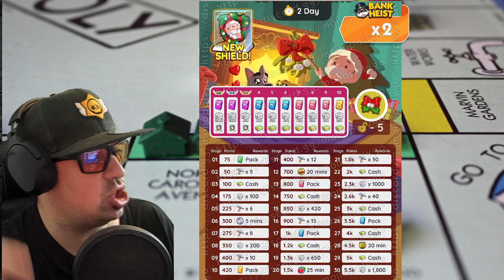X1000 assurdo + 70000 dadi + Collezione Completa | Monopoly GO! ITA